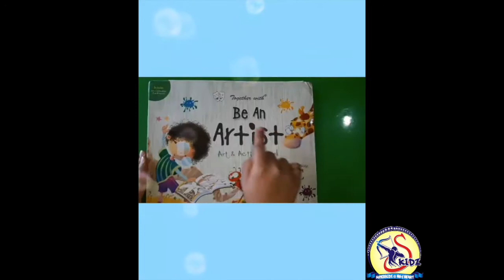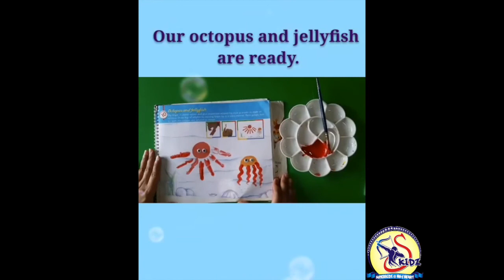Octopus and Jellyfish|KG Be an Artist|Superkidz @ Holy Heart